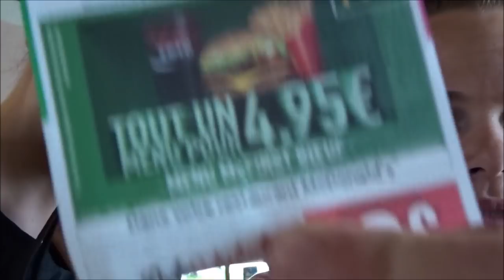Vakantie Vlog!! #1 Dylan is jarig & op weg naar Frankrijk (Sasha Wittenberg)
Haaiii! Ik ben sasha en op mijn kanaal kan je video's vinden over mijn transitie, story time video's en overige video's. wil je op de hoogte blijven van mijn video's druk dan even op die abonneer knop.

sashawittenberg